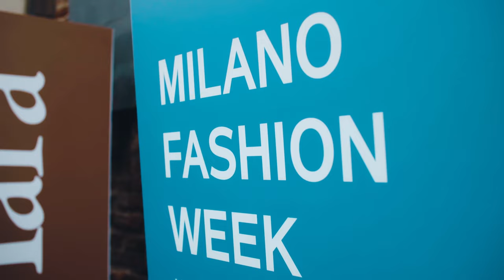Milan Street Style | A Fashion Editor breaks down 5 looks | Tatler Style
Explore the eclectic and sophisticated world style in the streets of Milan through Tatler Asia's lens. Join Cherry Mui in celebrating the convergence of contemporary and classic styles, featuring brands like Moschino, Dior, JW Anderson, Harris Reed, Max Mara, Tricker's, Loewe, Lady Dior, Borsalino, and Ukrainian designers. Witness Prada's iconic glasses and By Far's striking boots in this journey through fashion's elite.

Featured brands: Moschino, Dior, JW Anderson, Harris Reed, Max Mara, Tricker's, Loewe, Lady Dior, Borsalino, Ukrainian designers, Prada, By Far.

For more fashion and style insights | tatlerasia.com

Cherry Mui - Fashion Director
Joel Lim - Director of Video Programming
Marco Bresciani - Executive Producer C9 Media
Nicola Mazzei - Producer
Gianluca Montesano - DOP
Andrea Serioli - Production Assistant
Daniel Barwell - Editor
Anthony Au - Editor